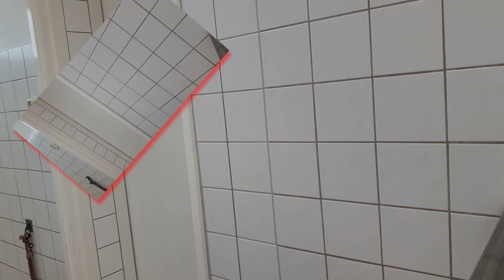Vervolg Maandag 20 juli Reika wordt geopereerd sterilisatie #829